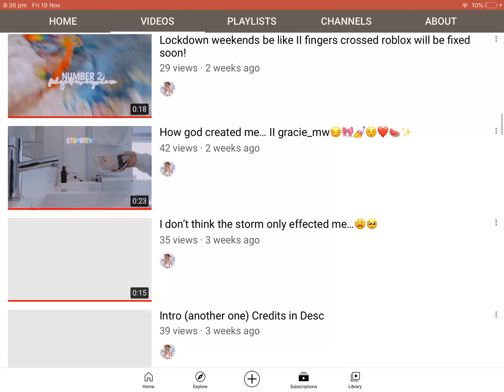shoutout of the week